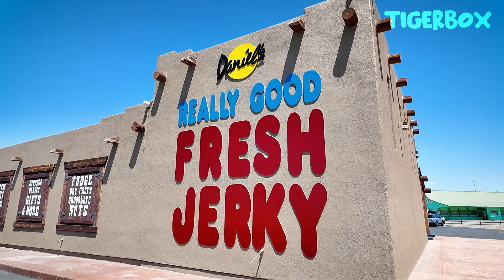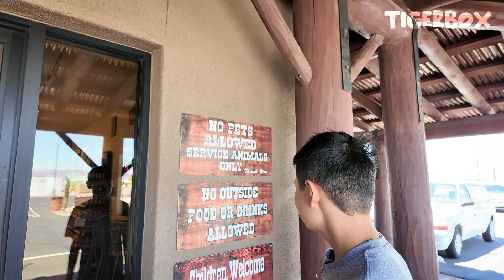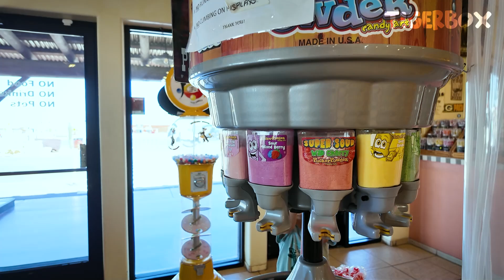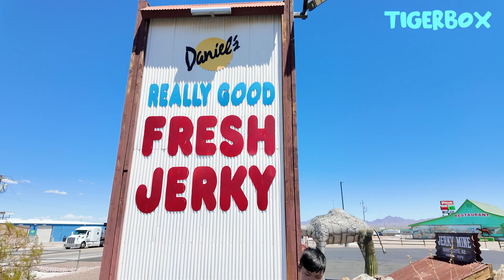🚗✨ Road Trip to Arizona - Stopping at Daniel's Really Good Fresh Jerky! 🌵🍖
Hey everyone! Join us on an epic road trip as we head to Arizona! Along the way, we made a pit stop at Daniel's Really Good Fresh Jerky, and let me tell you, it was totally worth it! 😋 From the juicy, flavorful bites to the friendly atmosphere, this place is a must-visit for any jerky lover.

In this video, we:

Explore the scenic drive to Arizona
Uncover why Daniel's Fresh Jerky is so special
Taste test some amazing jerky flavors
Share our top picks and a few road trip tips
Share your favorite road trip snacks in the comments below. 🌟

Watch now and get ready for a taste of our journey! 🚙💨